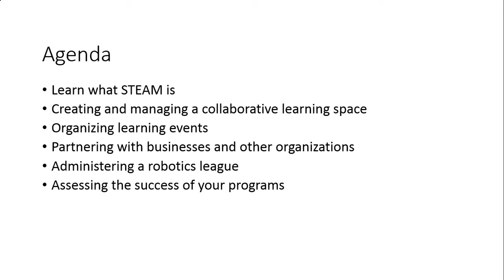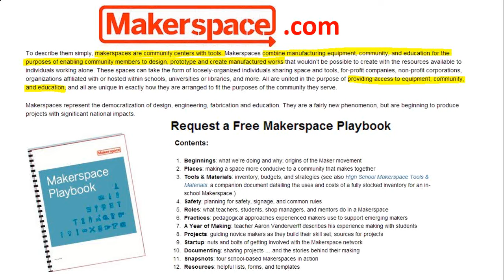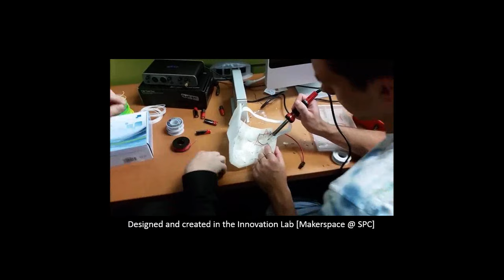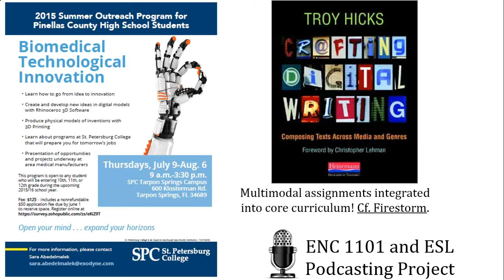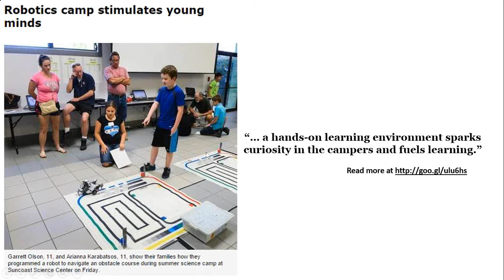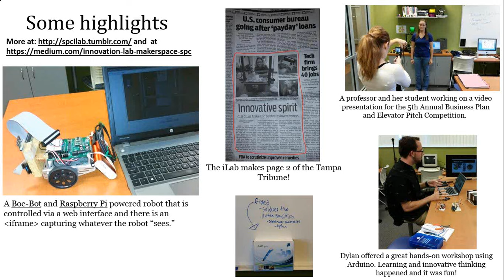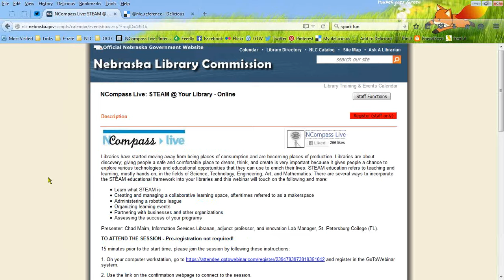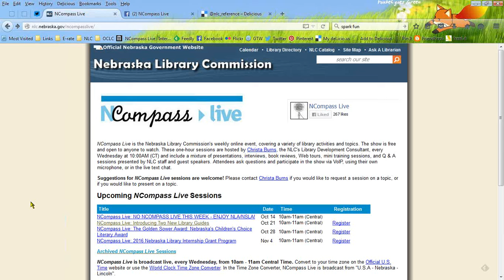NCompass Live: STEAM @ Your Library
Libraries have started moving away from being places of consumption and are becoming places of production. Libraries are about discovery; giving people a safe and comfortable place to dream, think, and create is very important because it gives people a chance to explore various technologies and educational opportunities that they can use to enrich their lives. STEAM education refers to teaching and learning, mostly hands-on, in the fields of Science, Technology, Engineering, Art, and Mathematics. There are several ways to incorporate the STEAM educational framework into your libraries and this webinar will touch on the following and more:

•Learn what STEAM is
•Creating and managing a collaborative learning space, oftentimes referred to as a makerspace
 •Administering a robotics league
•Organizing learning events
•Partnering with businesses and other organizations
•Assessing the success of your programs

Presenter: Chad Mairn, Information Services Librarian, adjunct professor, and Innovation Lab Manager, St. Petersburg College (FL).